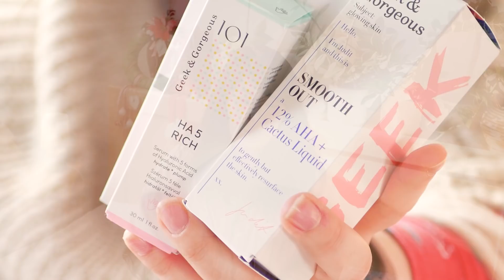Viszlát 2019 - Az ÉV legjobbjai!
Említett YT csatornák, akiket szívesen nézek:

Tudományosabb témakörben -

Főzős - receptes csatornák -

Szórakoztató témakörben -

Technika a videóimban:

Kamera: Panasonic Lumix G7 + iPhone xs
Objektívek: 12-60mm és egy 25mm
Mikrofon: Rode VideoMic Me átalakítóval és egy BOYA BY-M1
Állvány: Manfrotto Pixi mini állvány és egy Hama Star 5 állvány